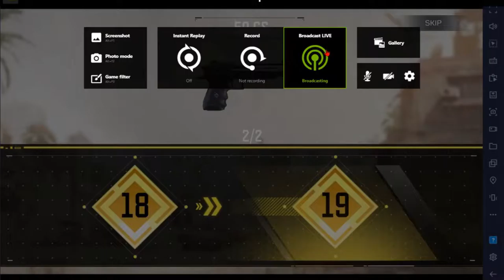SEASON 1 Call of Duty Mobile On PC Its Very Cheotic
Call of Duty Mobile its amazing
EASON 1  its very cool